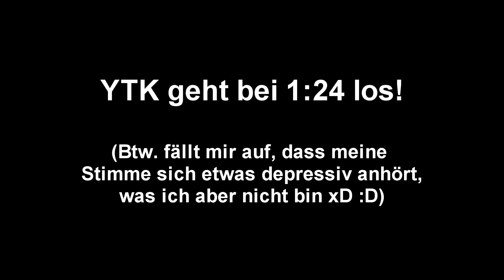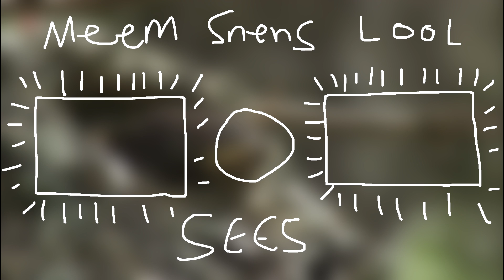Youtube Kacke: Warum Flexen Kanaken? + (Info Kanalveränderung)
Youtube Kacke: Warum Flexen Kanaken?
Dies ist eine frage welche man sich schon seit Generationen stellt... werden wir sie je beantwortet bekommen?

ist zu 99.99% nicht ernst gemeint! Viel Spaß und ich hoffe das auch der Video Inhaber es nicht ernst nimmt!

Marcell Davis muss wieder in die Werbung zurück!

Viel Spaß beim zuschauen wünschen euch: Marcell Davis, Detlef d Soost und Psycho Andreas!